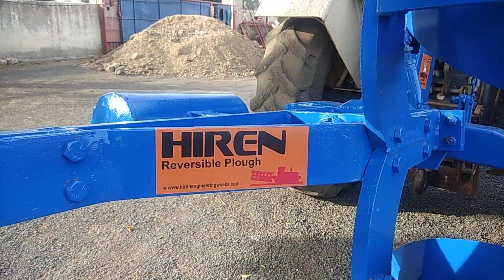Hiren 2 Bottom Mechanical Reversible Plough Manufacturer in Gujarat, India | Contact: +91-9173435323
Hiren Engineering Works is a leading agriculture equipment manufacturer from Gujarat, India. We deals in all type of agri-equipment like MB Plough, Mechanical MB Plough, Hydraulic Reversible Plough, Cultivator, Tractor Loader, Land Leveller, Bund Former, Disc Plough, Ridger, Tractor Trolley/Trailer, Rotovator, Seed Drills And Many More.

Company Address: Bhavnagar, Gujarat, India